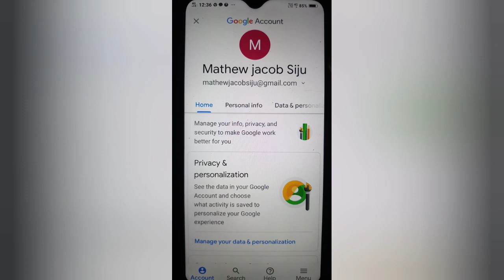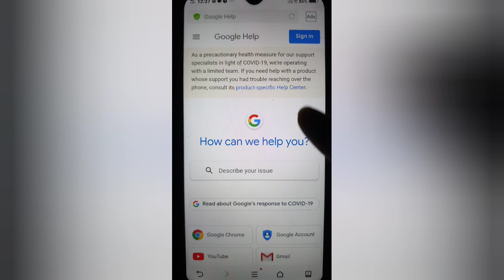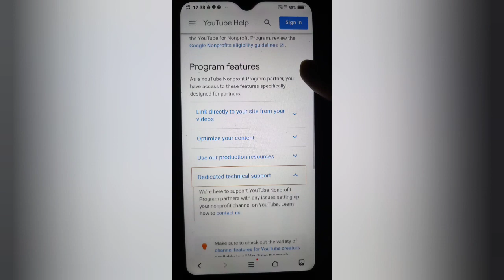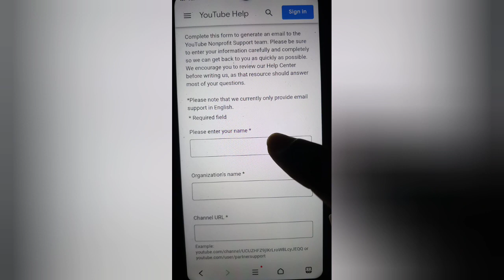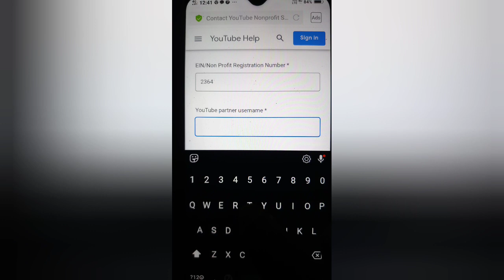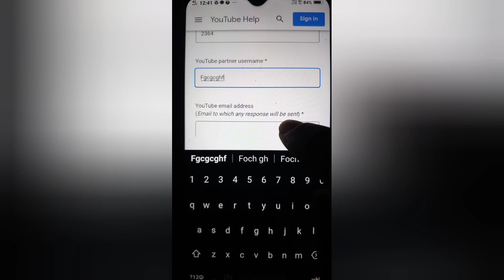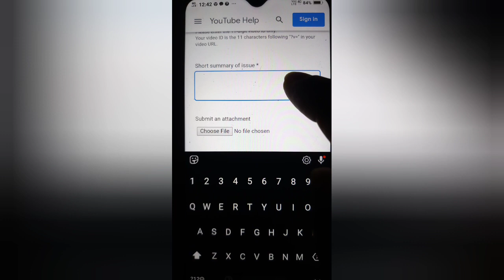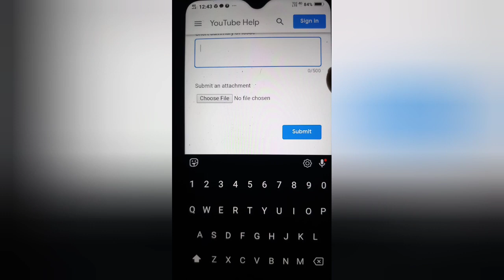Deleted Youtube Video Recovery | How To Get Back Deleted Youtube Video | malayalam